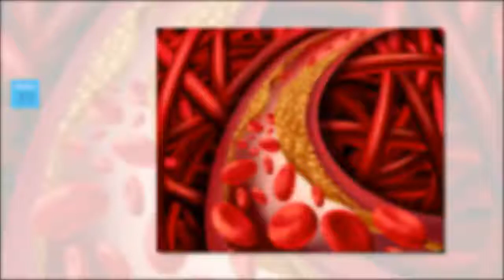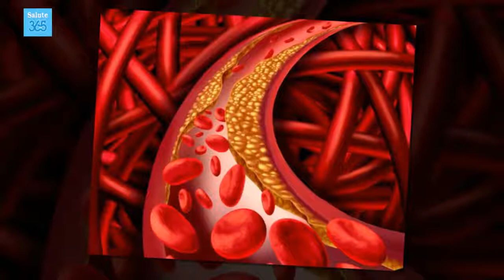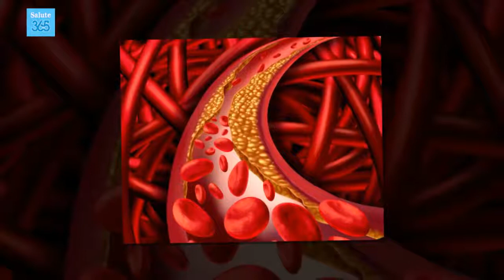Alimenti con alti livelli di colesterolo cattivo (LDL) - Salute 365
Il colesterolo cattivo (LDL) può formare delle placche nelle arterie e causare seri problemi cardiovascolari, pertanto dobbiamo controllarne i livelli per evitare complicazioni.